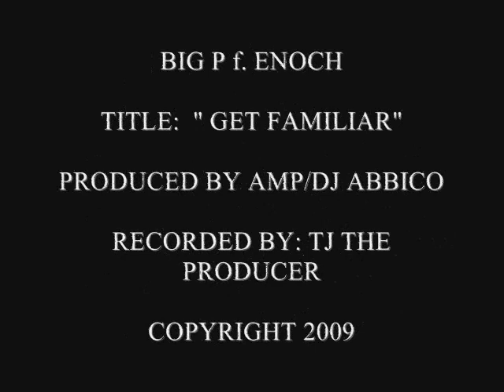"Get Familiar" Peezzay f. Enoch NOW ON ITUNES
Produced by:  AMP/DJ ABBICO

Recorded By: TJTHEPRODUCER in San Francisco CA

Video Edited by AMP (Damon) of After  Midnight Productions